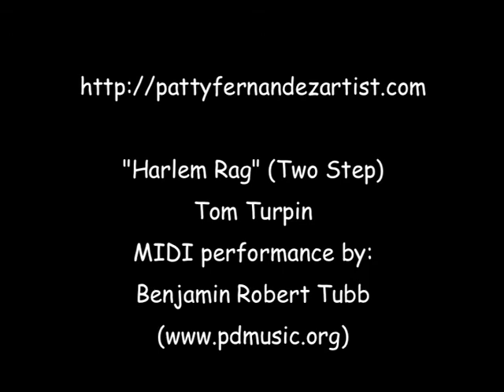The Letter C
Dingo Dawg introduces the Letter C, beginning sounds, and words that begin with C.